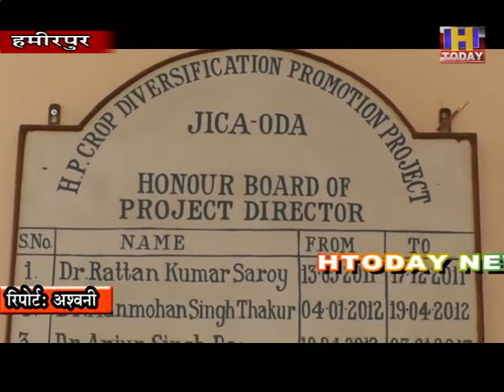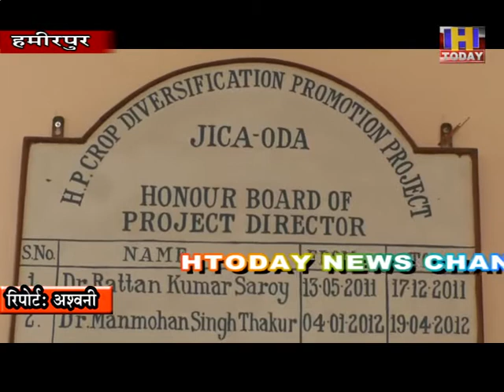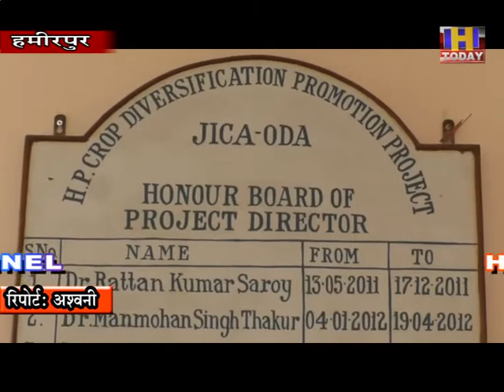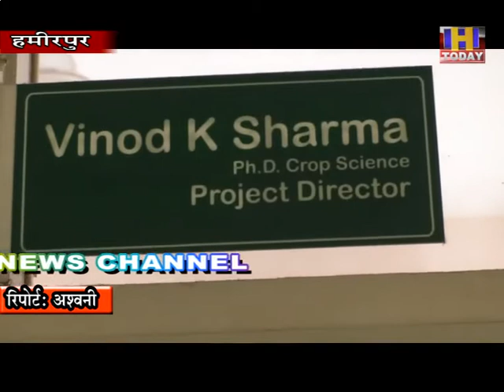09 sep 7 अब खुशहाली की राह पर चल पड़े हैं गुरियाह के किसान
मौसम की बेरुखी, खेतों में पानी एवं सिंचाई सुविधाओं की कमी तथा कृषि के संबंध में तकनीकी एवं वैज्ञानिक जानकारी के अभाव में छोटे किसानों के लिए अपनी जमीन से परिवार का गुजारा करना आसान नहीं है। यही कारण है कि आज की युवा पीढ़ी खेती से विमुख हो रही है। पीढिय़ों से पारंपरिक खेती कर रहे जिला हमीरपुर की ग्राम पंचायत गलोड़ के गांव गुरियाह के किसानों की कहानी भी दो वर्ष पहले तक कुछ ऐसी ही थी, लेकिन जापान अंतर्राष्ट्रीय सहयोग एजेंसी यानि जायका के सहयोग से चलाई जा रही फसल विविधीकरण प्रोत्साहन परियोजना के बेहतर कार्यान्वयन के कारण गुरियाह के किसान अब खुशहाली की राह पर चल पड़े हैं। जायका परियोजना के कारण इस गांव में एक बहुत बड़ा परिवर्तन देखने को मिल रहा है जोकि अन्य क्षेत्रों के किसानों के लिए भी प्रेरणास्रोत साबित हो रहा है।